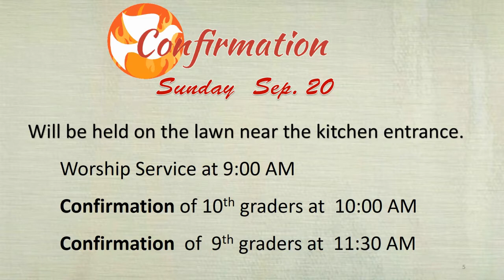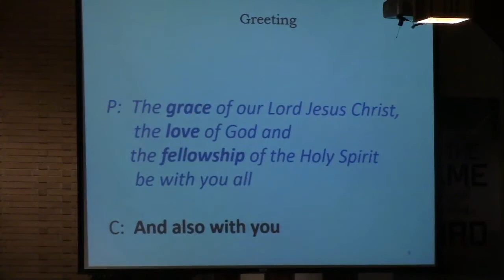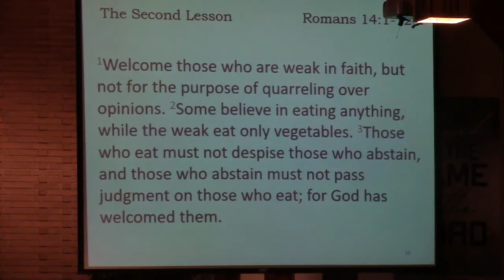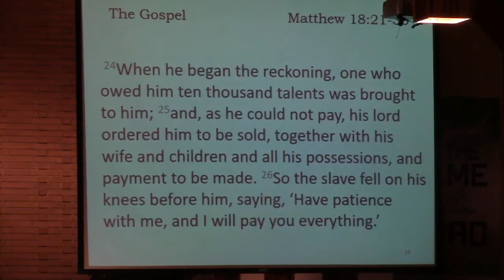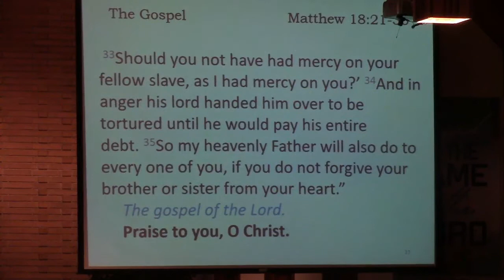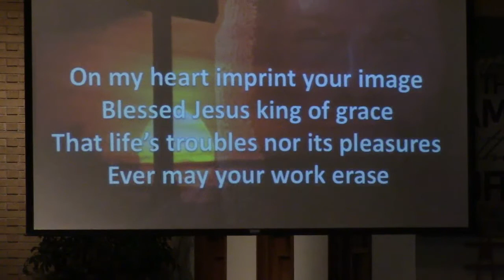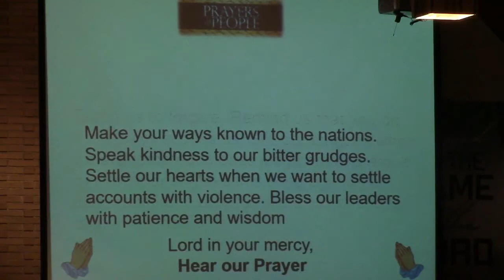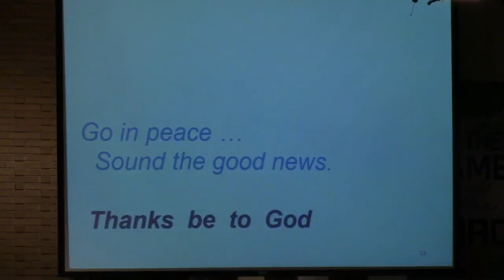Service Sept 13 15th Sunday of Pentecost